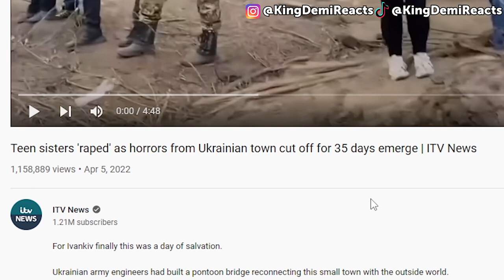Teen sisters 'raped' as horrors from Ukrainian town cut off for 35 days emerge | REACTION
Teen sisters 'raped' as horrors from Ukrainian town cut off for 35 days emerge - ITV News REACTION

Twitch.tv/kingdemireacts